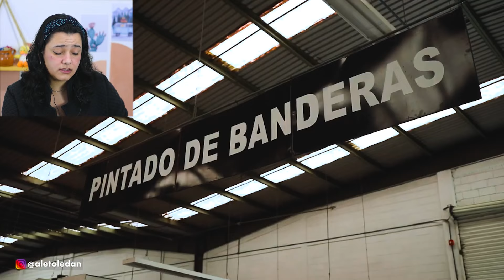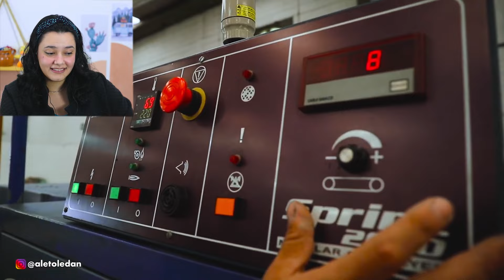BANDERA MONUMENTAL DE MÉXICO *no puedo creer* 🤯 [Reaccionando a México] REACCIÓN A BANDERA MEXICANA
En este video estoy reaccionando a México con el video Así se hace la bandera monumental de México! Ale Toledano visitó la FAVE (el único lugar oficial que hace banderas mexicanas), la fábrica de vestuario y equipo de la Secretaría de la Defensa Nacional, para ver cómo se hacen las banderas de México, y ella nos enseña un poco más de cómo se hace una bandera monumental. En este video vas a estar todavía más seguro que la bandera mexicana es la más hermosa del mundo! A mi en lo personal me encanta conocer más acerca de las banderas mexicanas y las banderas monumentales me flipan! De hecho, ya hicimos otros videos reaccionando a México y a las banderas de México! Les dejo un resumen de cada uno de estos videos, para que elija cuál ver después de este!

Reacción a México 1: Izamiento de la bandera de México - ¡🇲🇽 En Brasil no haríamos algo así por nuestra patria! 😱 Brasileña reaccionando a México con un video que muestra la bandera más grande que he visto! Esta es mi reacción al día de la bandera mexicana, en el 24 de febrero! 😲 En el video de hoy estoy reaccionando al izamiento de la bandera de México! 🇲🇽 Así es la ceremonia que realizan los soldados del ejército mexicano para izar la bandera nacional en el Zócalo de la Ciudad de México. Ya hemos hecho otros videos de reacciones a la bandera de México, donde logramos ver el poder de la bandera mexicana cuando pides aventón con ella! Pero es nuestra primera vez reaccionando a su izamiento 😁 Me gusto mucho y me hace super lindo ver los honores a la bandera! México es único! ♥

Reacción a México 2: El poder de la bandera mexicana - Brasileña Reacciona a Esto pasa cuando pides aventón con la bandera de México 🇲🇽 Hola hermanitos! 🥰 En el video de hoy estoy reaccionando a México con un video super hermoso! Vamos a ver lo que pasa cuando una persona, en otro país, intenta pedir un raite con la bandera de México! (O pedir ride con la bandera de México, o entonces aún pedir rite con la bandera de México 😅) Vamos a ver el poder de la bandera mexicana, y la fuerza que tiene México!

Reacción a México 3: Civiles ayudan a militares con la bandera - ¡Civiles y soldados mexicanos evitaron la caída de la bandera en el zócalo! 🥰 Brasileña reaccionando a México con una reacción más a la bandera mexicana! En nuestra última reacción al izamiento de la bandera de México, que hicimos para el día de la bandera, muchos de ustedes me hicieron la sugerencia de ver este vídeo, donde soldados y civiles salvan la bandera de México y evitan caer la bandera! 🇲🇽

→ Créditos / Video Original (¿Cómo se hace la bandera de México?/ Ale Toledano) en el canal de Ale Toledan

✨Te gusta el contenido y quieres apoyar el canal? 💬 Me encanta contestarlos! ❤